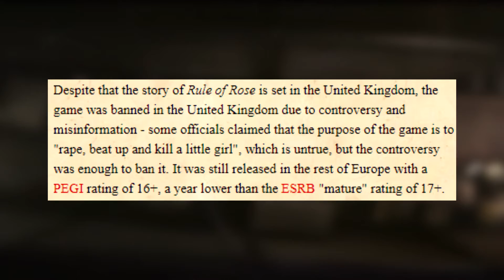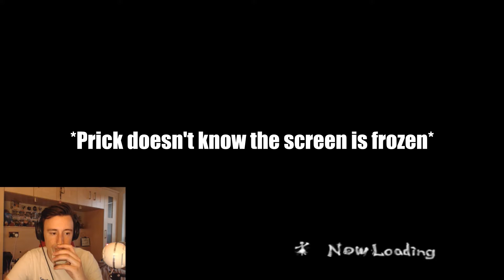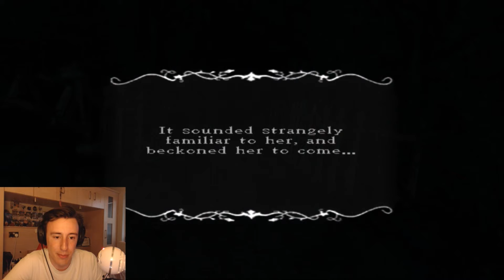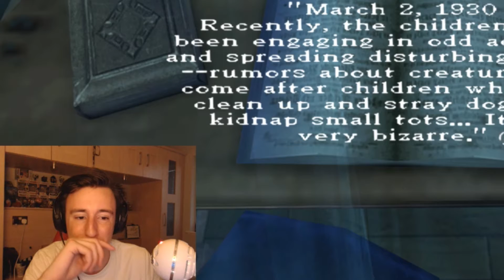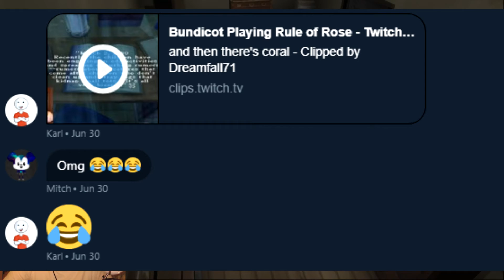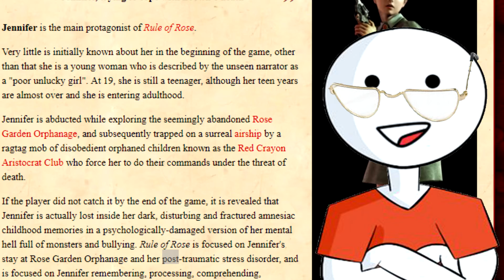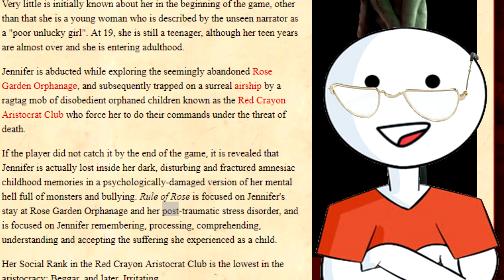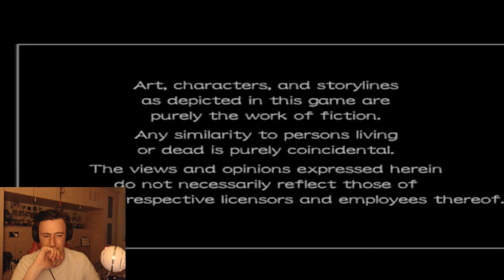Rule of Rose | Survive The Forgotten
Survive The Forgotten is a brand new series where i'll be going back and exploring old survival horror titles that have been lost to time and forgotten.

The first game on the list is Rule of Rose, a survival horror game in which the player guides Jennifer through exploring the game environments and further the plot by accomplishing tasks and while sporadically encountering enemies and bosses.

Thanks to KarlsNotGreat for joining me!